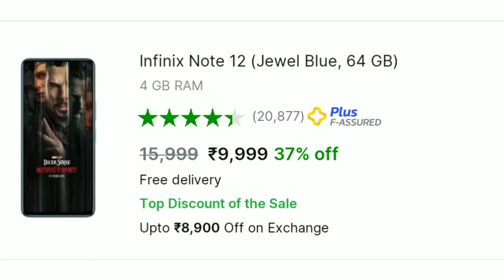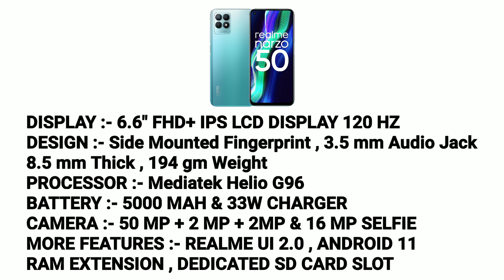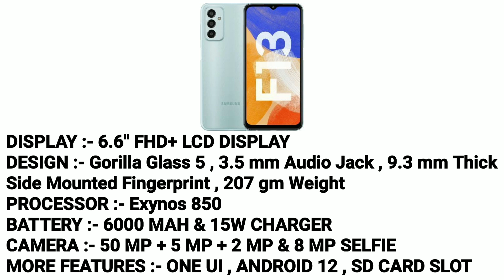Best Camera Phone Under 10000 | Best Mobile Under 10000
Cover Topic:-
Technical Diganta
best phone